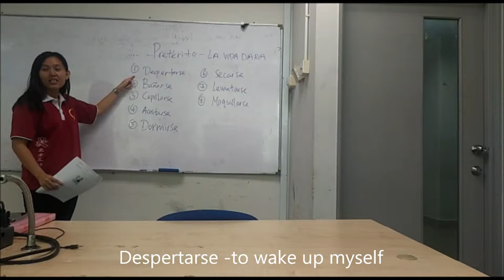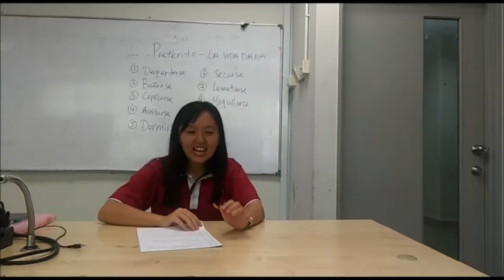SPANISH II ROLE PLAY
tan shu yee 245651
kok yee wai 245690
Lee wei yin 246180
Koh wei lee 245333
Lim kean leong 246109